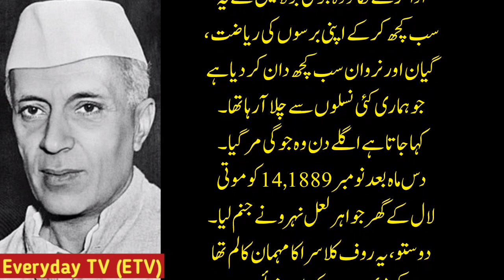جوگی اور نہرو | اگلے دن وہ جوگی مر گیا اور 10 مہینے بعد جواہر لال نہرو پیدا ہوئے